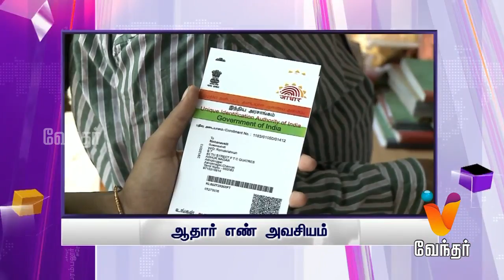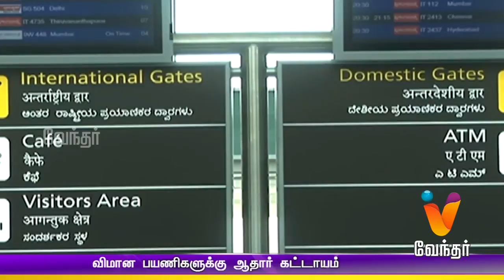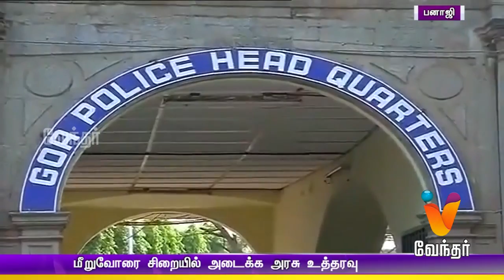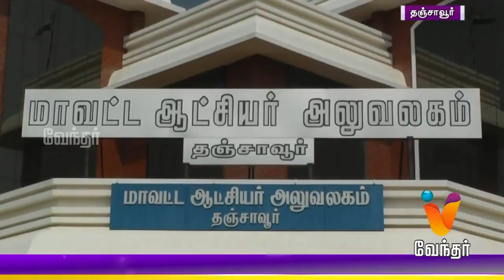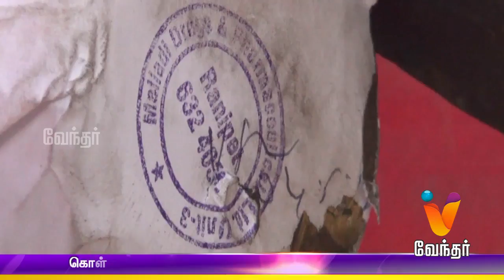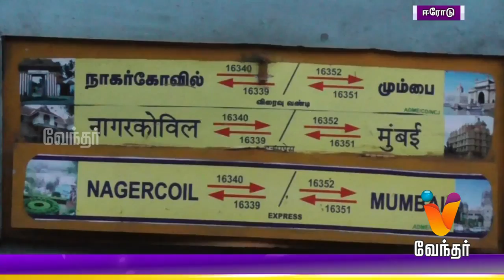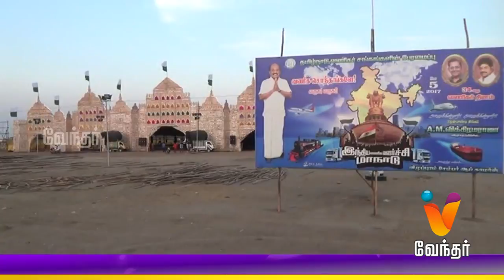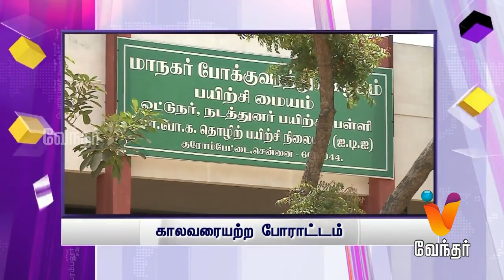News Morning 8.00 am (05/05/2017)